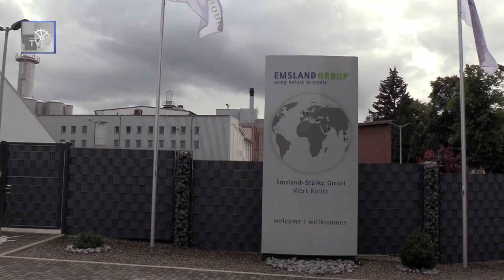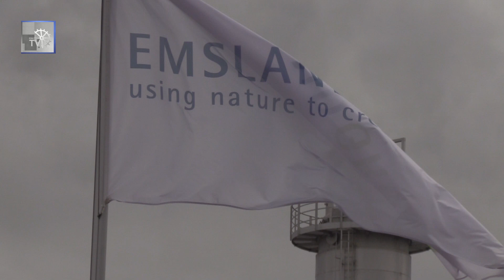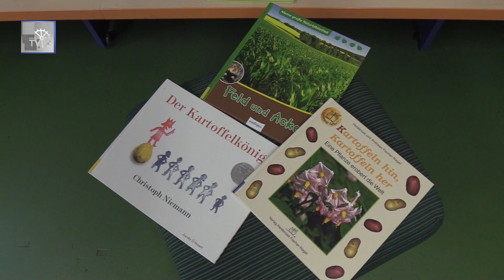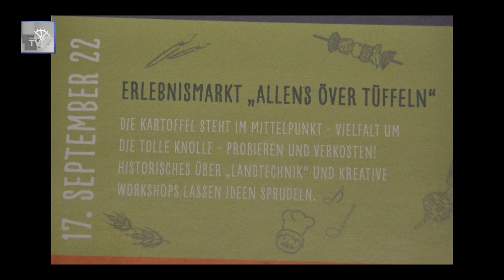Kyritzer Erlebnismarkt „Allens över Tüffeln“ | 17. September 2022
"Allens över Tüffeln" ist das Motto auf dem 2. Erlebnismarkt der Stadt Kyritz.  Am 17. September dreht sich von 9 bis 16 Uhr alles um die Kartoffel. Der Themenmarkt bietet eine ganz besonders reizvolle Gelegenheit, inmitten der historischen Altstadt auf Entdeckungsreise zu gehen. Das Konzept sieht eine bunte Mischung aus Handel, Handwerk, Kultur, Kunst und Geschichte vor und setzt den Fokus auf eine unterhaltsame Kombination aus Einkauf, Wissensvermittlung und Erlebnis.

Bei Live-Musik können die Besucher ein paar schöne Stunden verbringen, frische Zutaten für Ihre Küche erstehen sowie allerhand Köstlichkeiten aus den kleinen Erdäpfeln probieren. Also, ran an die Kartoffel!

Auch ein Kartoffelschälwettbewerb wird veranstaltet. Anmeldungen dafür sind bis 10 Uhr am Kyritz-Stand auf dem Marktplatz möglich. Die besten drei Kartoffelschäler gewinnen einen Einkaufsgutschein der Aktionsgemeinschaft Kyritzer Gewerbe (AKG).

Mittags können dann die Kartoffeln in fester und flüssiger Form genossen werden - von Kartoffelsuppe bis Kartoffelpuffer uvm. Die Aussteller auf dem Erlebnismarkt in Kyritz bieten über die Kartoffel hinaus allen Besuchern ein breites Angebot an regionalen und saisonalen Produkten. Die gemütliche Stimmung lädt zum entspannten Bummeln durch die Stände ein.

Neben den Markthändlern und Landwirten präsentieren sich auch Kunsthandwerker, Hobbykünstler und Bastelbegeisterte. Technikfans kommen ebenfalls auf ihre Kosten. Eine alte Landtechnikausstellung ist im Bereich der Marktzeile vorgesehen inkl. Führungen. Im Vergleich dazu ist auch moderne Landtechnik zu bestaunen. Zudem gibt es Mitmach-Aktionen für Kinder und ab 13 Uhr ein Kulturprogramm mit den Kyritzer Jagdhornbläsern, Kyritz Musikanten sowie der Kita Kunterbunt.